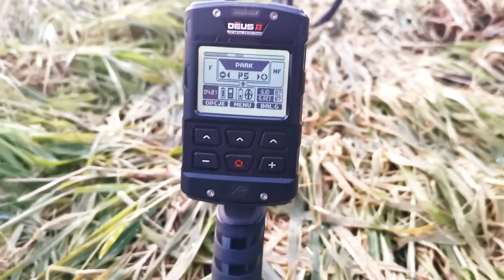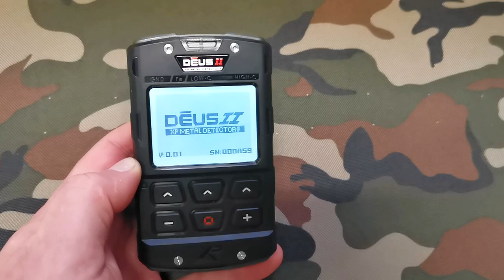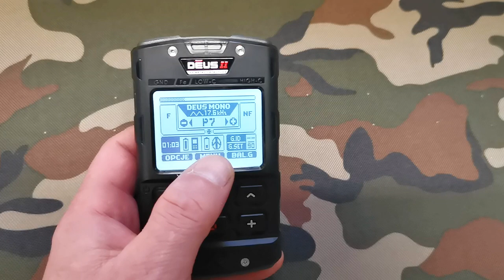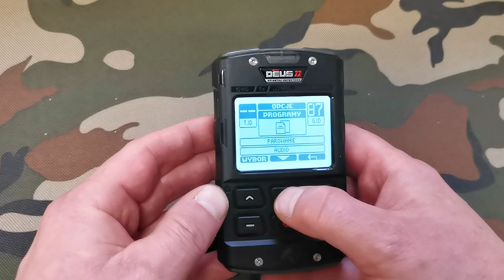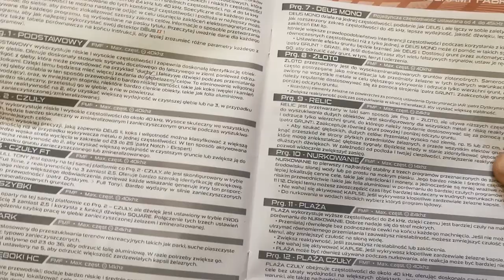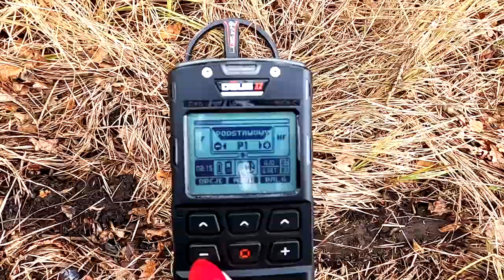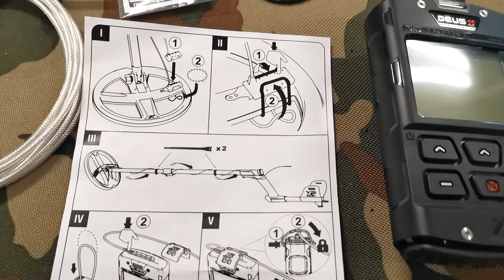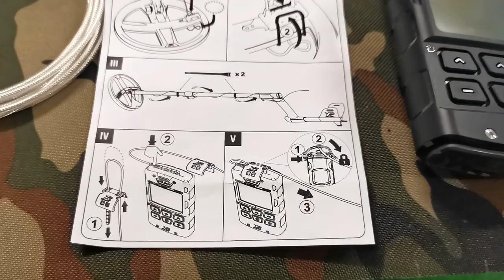Cała prawda o wykrywaczu metali Xp Deus II. Unboxing i testy w terenie. Zaskocznie na maxa!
OPIS FUNKCJI XP DEUS II:
12 programów fabrycznych + 12 programów użytkownika
DEUS II ma tę zaletę, że oferuje szeroką gamę programów odpowiednich do wszystkich warunków naziemnych i poszukiwawczych.

OGÓLNE : FMF • Max. częst. 40 khz  Przewodzące odejmowanie gleby. GENERAL wykorzystuje niskie i wysokie częstotliwości i zapewnia doskonałą ocenę obiektów w glebie. Pasuje zarówno początkującym, jak i doświadczonym użytkownikom. Oferuje doskonały stosunek sygnału docelowego do fałszywego w gruncie, ponieważ odrzuca wilgoć z gleby, która może powodować na przykład aureole i fałszywe dźwięki podczas przejeżdżania przez dziury. Dzięki temu będziesz mieć więcej zaufania do głębokich celów. To odejmowanie wilgotnej / mokrej gleby osłabia w ten sposób bardzo niskie przewodniki elektryczne, takie jak koks (węgiel i przewodzący kamień) oraz, w mniejszym stopniu, niektóre bardzo cienkie obiekty, takie jak folia aluminiowa.
CZUŁOŚĆ : FMF • Max. częst. 40 kHz • Dodawanie częstotliwości. SENSITIVE wykorzystuje niskie i wysokie częstotliwości do 40 kHz. Wysoce skuteczny we wszystkich celach, będzie bardzo skuteczny w zmineralizowanym i zanieczyszczonym terenie podczas wyszukiwania najmniejszych celów.